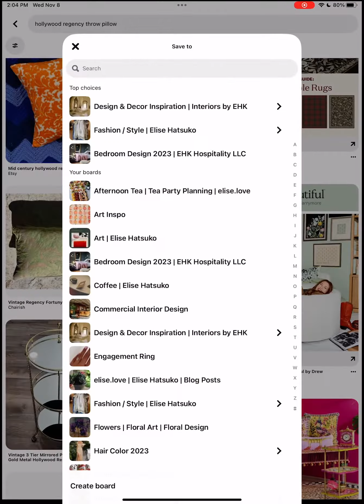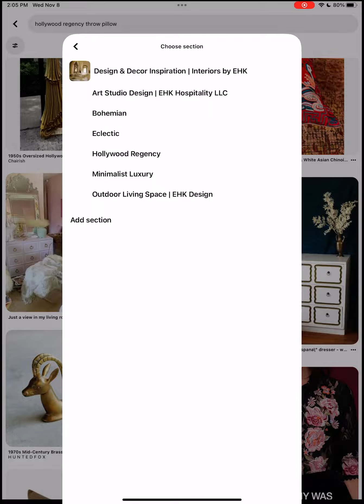Hollywood Regency Decor | Pinterest Board Building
Watch me work on creating my Pinterest board to get some ideas for my space… I am currently looking for decorative pillows, throw pillows, as well as pillows for my daybed. ￼The theme I am going with is Hollywood Regency, since I am currently in Pasadena and it has that old Hollywood feel mixed with mountain industrial as well as a bit of mid century modern. I have just been gathering some inspiration from the location over the last few weeks, which I hope to share with you in the coming weeks. ￼